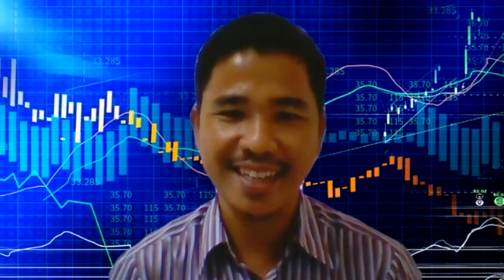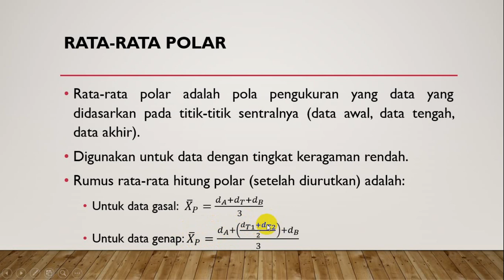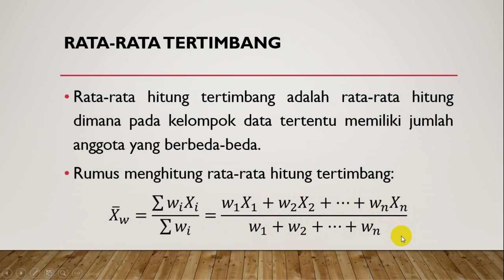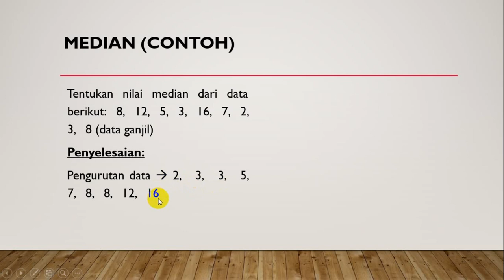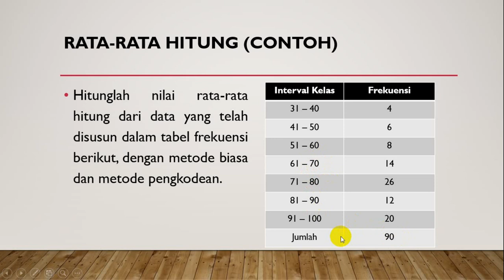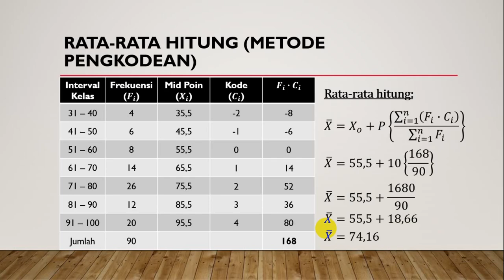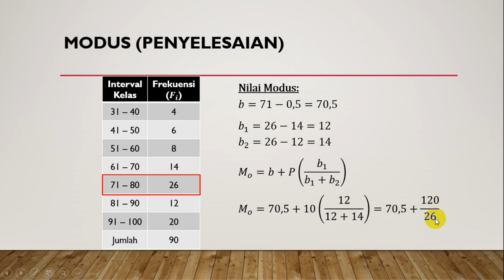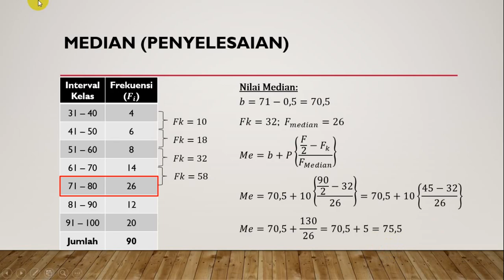UKURAN PEMUSATAN DATA - RATA-RATA (MEAN), RATA-RATA POLAR, RATA-RATA TERTIMBANG, MEDIAN, MODUS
Video ini adalah penjelasan materi perkuliahan Statistika Bisnis dengan Topik Ukuran Pemusatan Data.

Pokok bahasan:
1. Rata-rata hitung
2. Rata-rata polar
3. Rata-rata tertimbang
4. Modus
5. Median